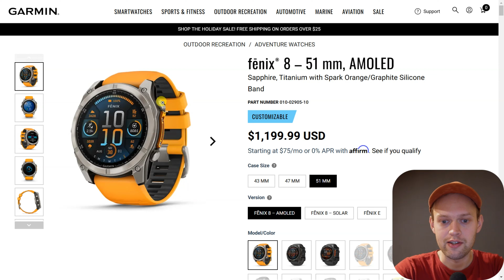Garmin Fenix 8 -How to Disable / Enable Touch Screen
How to Turn off & Turn On TouchScreen on Garmin Fenix 8